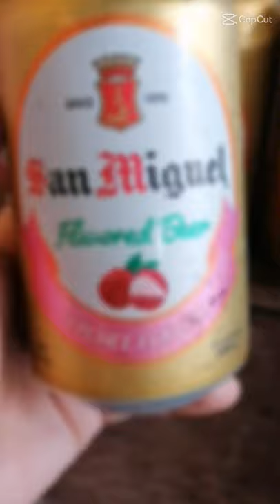San Miguel Beer LYCHEE Flavor